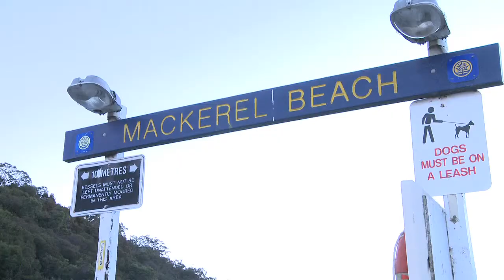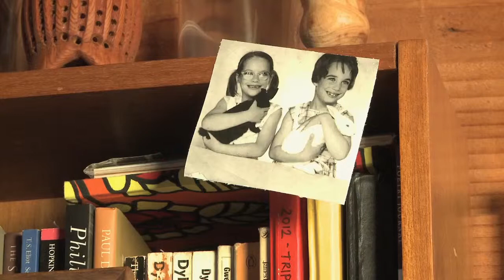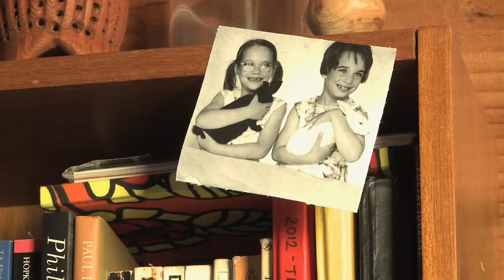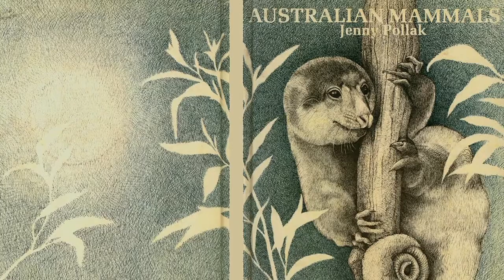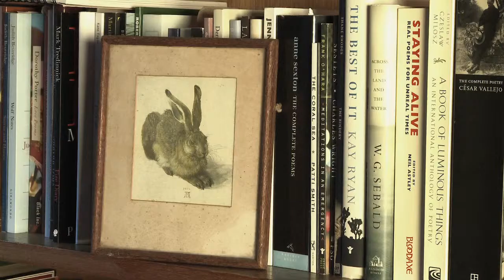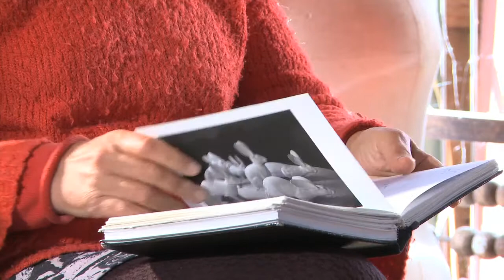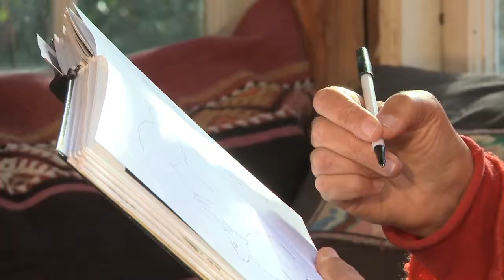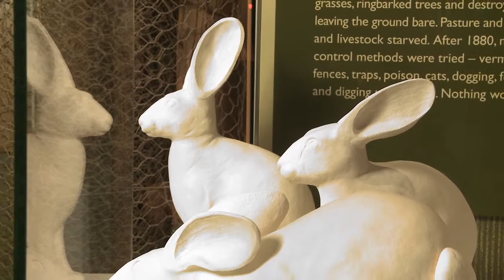The art of Jenny Pollak: engaging the natural world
Australian sculptor Jenny Pollak explains the intriguing process behind researching and creating her artwork 'New World Order -- Terra Australis'. This work considers the impact of rabbits on the Australian landscape and psyche and is now part of the National Museum of Australia's collection. Recorded at the artist's home studio in the Pittwater area of northern Sydney, 2013. More

Produced by Jono Lineen, Assistant Curator, and Jeremy Lucas, Multimedia Producer, National Museum of Australia.